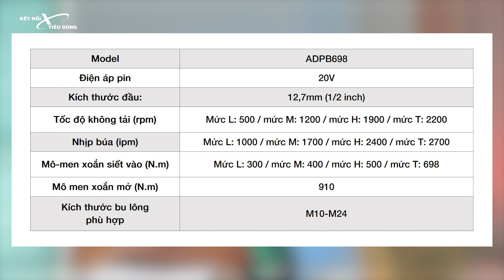Món Hời Nữa Sao? Máy Vặn Bu Lông DCA Lực Khủng Giá Tốt ADPB698 - Không Thể Bỏ Qua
Mua Hàng Trực Tiếp Tại Hệ Thống Chi Nhánh:
🏠Chi nhánh Hà Nội: 68 Ngõ 8 Cầu Bươu, Thanh Trì, Tp. Hà Nội
+ Điện thoại: 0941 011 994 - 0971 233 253
🏠 Chi nhánh Hà Tĩnh: 671 Quang Trung, Tp. Hà Tĩnh
+ Điện thoại: 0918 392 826